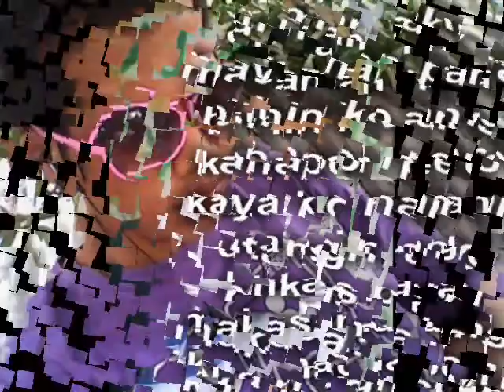ayo ko mawala ka by jake.scan